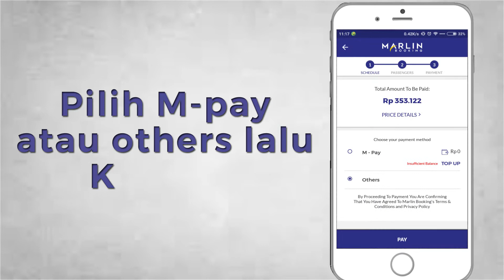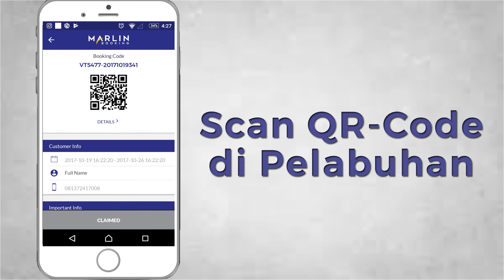How to Book Ferry Ticket via MarlinBooking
Marlin Booking adalah sebuah startup yang bergerak di bidang teknologi booking kapal (Ferry, Fastboat, dan Cruise) mencakup aplikasi smartphone Marlin Booking, Platform Booking Kapal, hingga Ticketing & Check-In Machine.

Bermula dari provinsi kelautan Kepri yang berbatasan dengan Singapura dan Johor, kami mengembangkan sistem booking kapal sesuai standarisasi internasional. Setelah menerima investasi dari Angel Investor Jakarta, kami mulai mengepakkan sayap di kota lain di Indonesia.

Pada tahun 2016, kami mulai operasi dengan rute Batam-Singapura dengan misi membawa teknologi booking ferry kelas internasional ke kapal domestik.

Untuk mendemokrasikan akses booking kapal di seluruh Indonesia, kami bermitra dengan beberapa aplikasi nasional dalam antara lain; PayTren, LiteBig Messenger, E-Loket.com, FastPay dan Batam Tourism melalui Platform Booking Kapal Marlin melayani lebih dari 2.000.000 users dan terus berkembang.

Kini semua kalangan dapat membeli tiket kapal dengan mudah: BOOK & GO! bali indonesia trip liburan